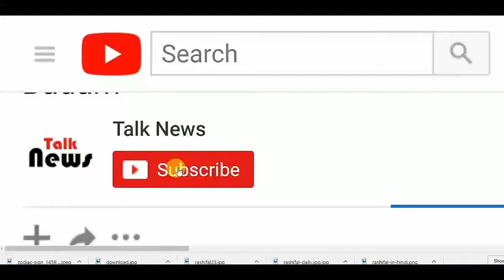शारीरिक सम्बन्ध दौरान इसलिए रोती है महिलाये, जानकर रह जायेंगे दंग !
Intercourse is a process in the relationship between a man and a woman whose pleasure everyone wants to raise. But due to the pain due to which every girl tricks it. The time of sexual intercourse is the most difficult for women who are about to establish a love relationship for the first time. In this same worry, the joy of the woman's welfare too is not raised.
That's why roti girls:
# The girls have a fear in the mind about sexual intercourse. When the time of sexual intercourse comes, then they miss the old things like the coming of bloodshed and the pain, because of this, the girls start crying because of fear.
# The muscles in the girl's cunt are more tight. Due to which the feeling feels while intercourse. This pain causes pain, it causes unbearable pain and the girls start crying.
# Some new positions should be used during sexual intercourse for the first time. For this you should remove the pain and other problems in your mind.
# If there is more pain, then you should seek the doctor's advice, because the girls' vagina also causes pain due to the injection, which can be detected during checkup to tell them the correct treatment.